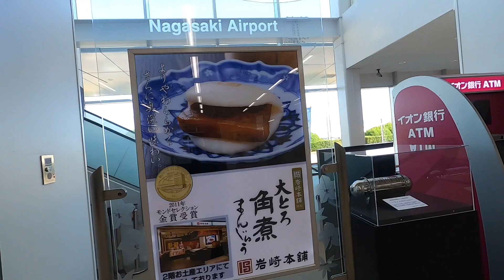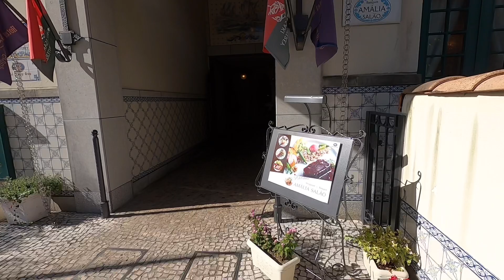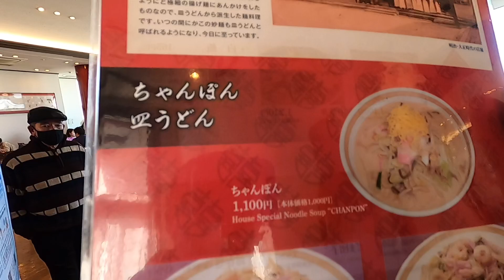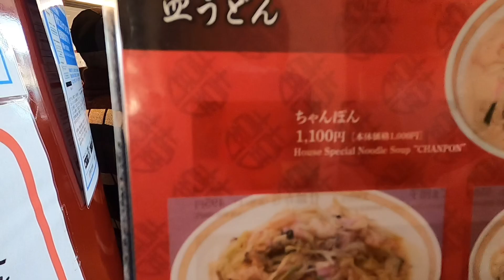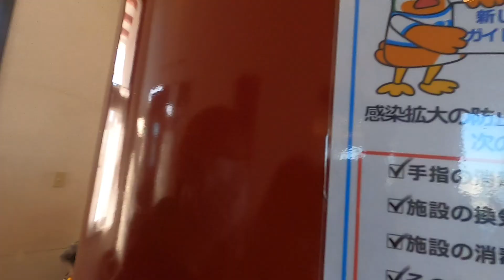Introduce traditional food by Nagasaki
I’m from japan

I love going to trip and domestic.

Let’s hang out with me